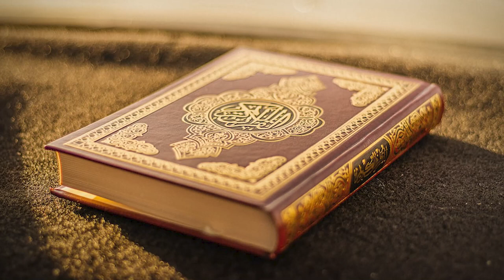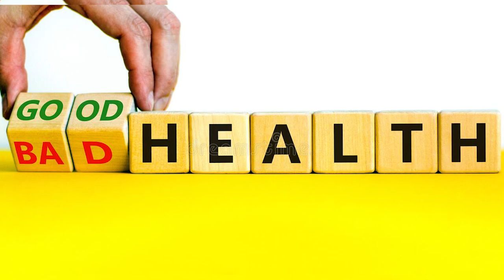குர்ஆன் கூறும் மருத்துவம்! by Moulvi Ilyas Riyaji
MoulviIlyasRiyaji,AlhidayaCroydon,anessentialattitude, LondonTamil,குர்ஆன் கூறும் மருத்துவம்!